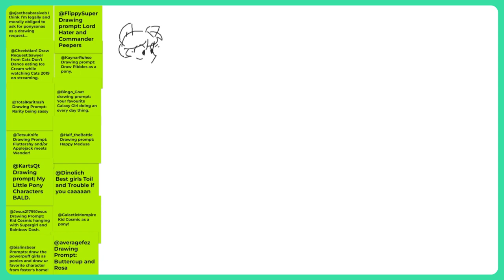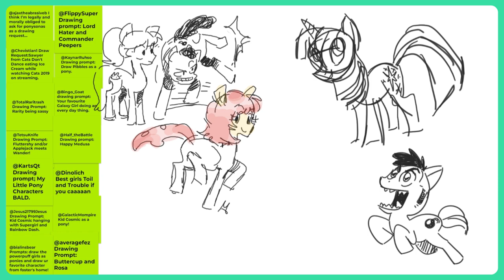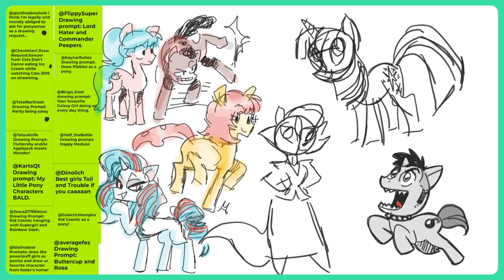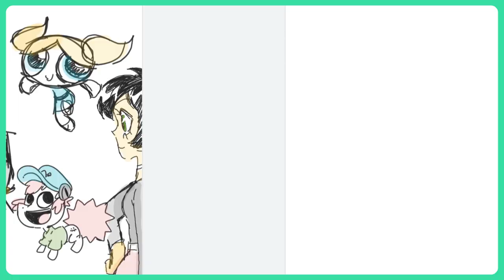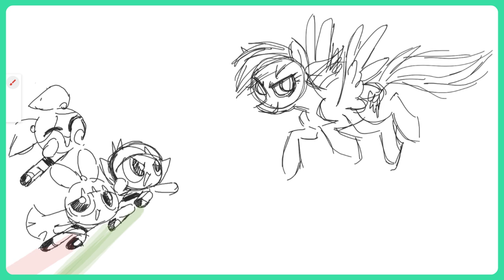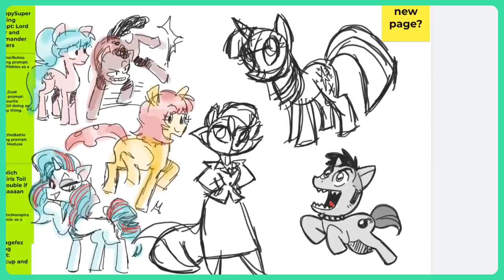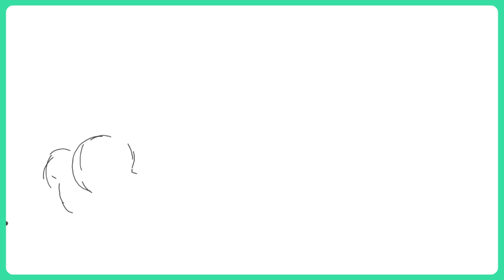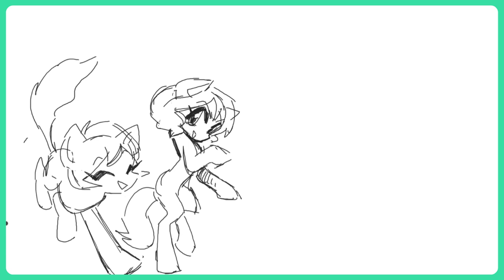LAUREN FAUST | CREATIVE BLOCK #79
In this episode, we're chatting with Lauren Faust. Lauren has developed and run shows including My Little Pony Friendship is Magic and DC Super Hero Girls. She also worked on Powerpuff Girls, Foster’s Home, Wander Over Yonder, and so much more!

Along the way, we chat about giving new animators room to grow, her journey from features to TV animation, working with studios, and more!

While we talk, we doodle on a Google jamboard, where we draw from prompts we got on Twitter.